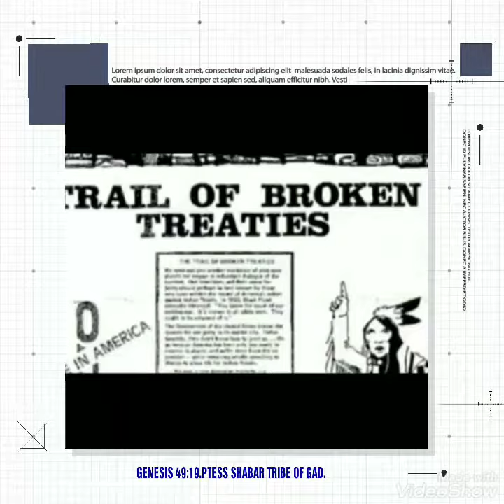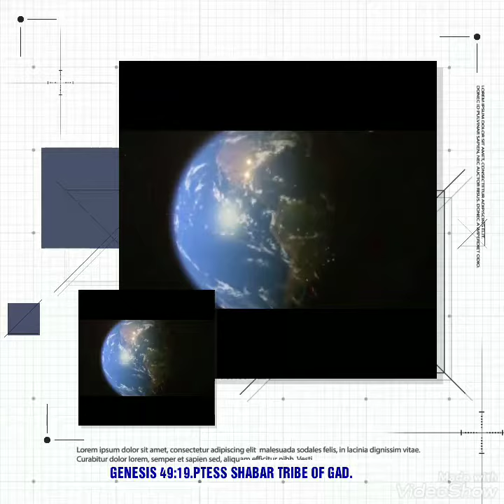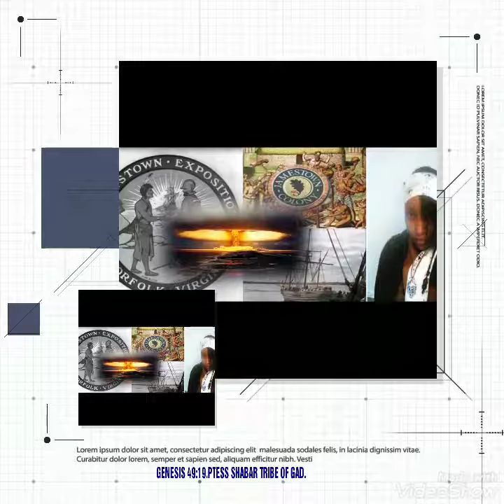TEACHING A BRO. ACTS 13.PTESS SHABAR TRIBE OF GAD. PROPHECY 1619 HEBREW.